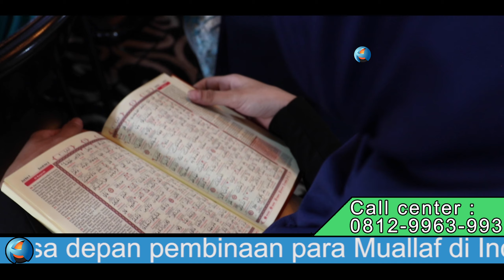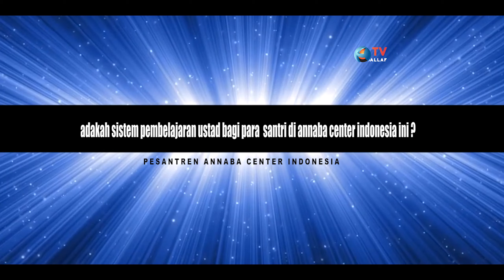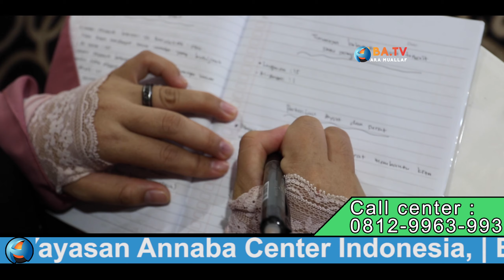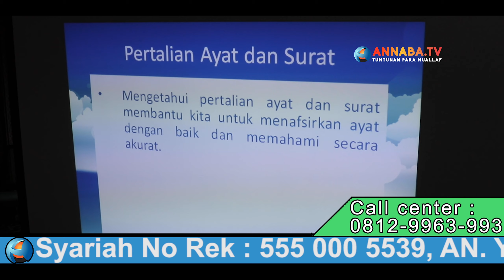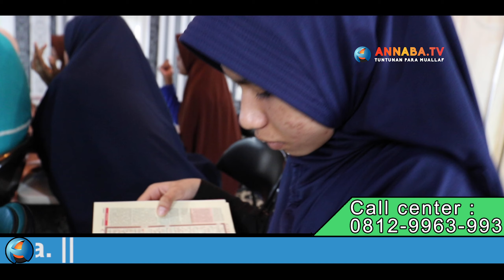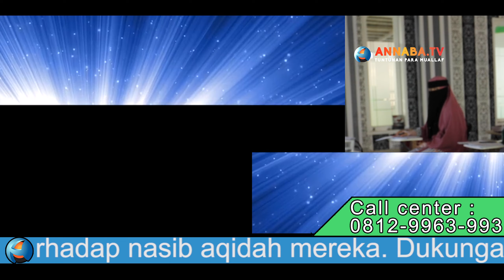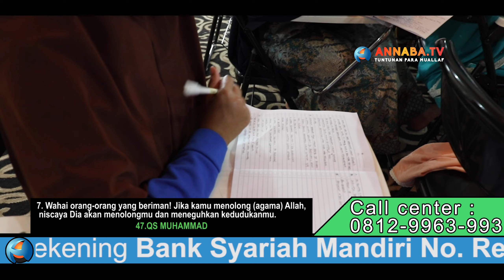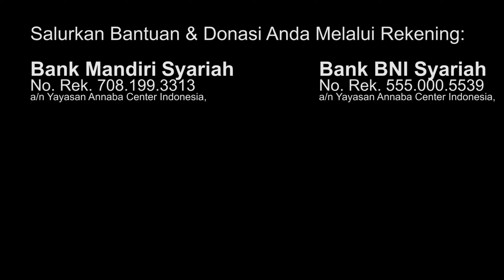Testimoni Pengajar Pesantren Muallaf || Ustadz Rony hidayat